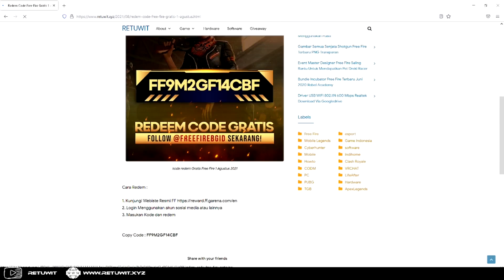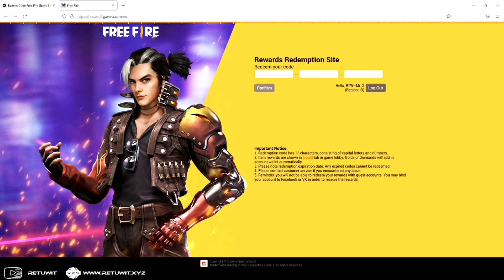REDEM CODE FREE FIRE GRATIS 1 AGUSTUS 2021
redem Code Free Fire gratis, yaps dari IG garena Indonesia memberikan kode redem untuk 1 Agutus 2021, dalam rangka apa ya ? tapi lumayan lah kode redem gratis . . .